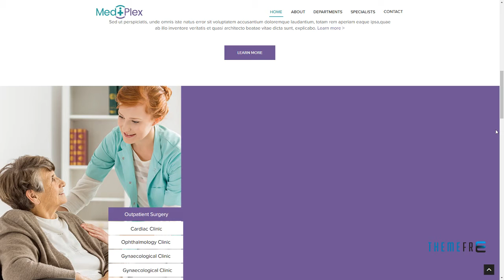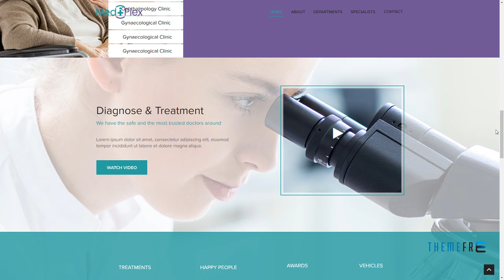Mediplex - Medical and Health Muse Template Shanon Fletcher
Tags adobe muse, clean, clinic, corporate, dentist, department, doctor, health, healthcare, hospital, medic, medical, muse template, surgery, template